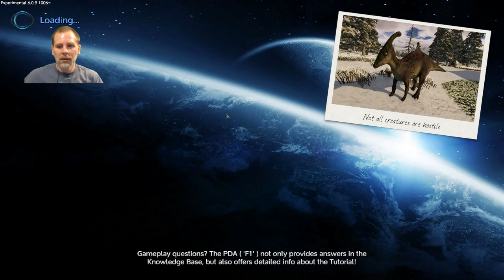The Spawn Campground - Alpha 6 Experimental Pt5 - Episode 24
In this episode we continue our adventures in trying to avoid death with no resources.

To edit the night brightness find the playfield.yaml for the planet you want to alter, and change the "NightLightBrightness value. For an existing savegame this is inside the save folder, under "saves\games\gamename\templates"
If instead you want to change the default for all new games you would find the playfield.yaml file under "content\playfields"
(I use notepad++ to open/edit yaml files.)

In this miniseries we look at the new startup process for the game and the new custom scenarios. Early game has changed a lot since pre-alpha and I think it's causing some headaches for people who are still trying to play the game by the old rules. Plus new players are still arriving so hopefully they will find it fun and useful too. :)

Empyrion is currently in alpha. It is a 3D open world, space survival game. You can travel  from planet to space and other planets, and an entire galaxy is planned for future versions. It combines elements of games like Minecraft, Space Engineers, and first person shooters. Gather resources by mining or raiding, craft things you need, and keep up with your oxygen and food supplies while you build hovercrafts, ships, and both land and space bases.